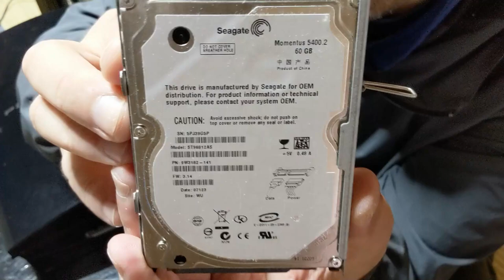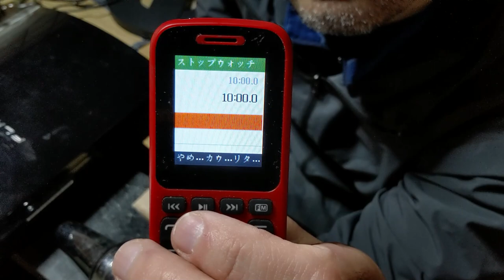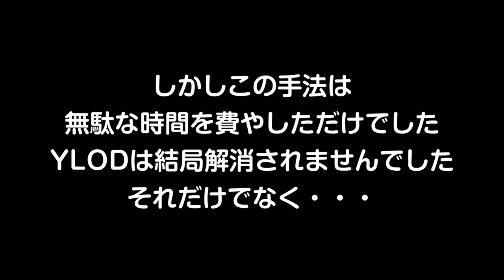【ハードオフ】ジャンクPS3は直るのか？YLOD PS3 Repair by hair dryer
※※良い子は絶対にマネしないでください※※
ハードオフで購入したジャンクPS3の修理動画になります。

YLOD状態で起動しないPS3をヘアドライヤーを使って直す
カンタンな応急処置になります。

分解してヒートガンを使う方法も多く報告されていますが、
ドライヤーで直ったという報告も聞かれます。
ここはPS3をぶっ壊す覚悟でドライヤーによる修理を行ってみます
果たして直るのか？

BGM・SE
YouTubeオーディオライブラリー